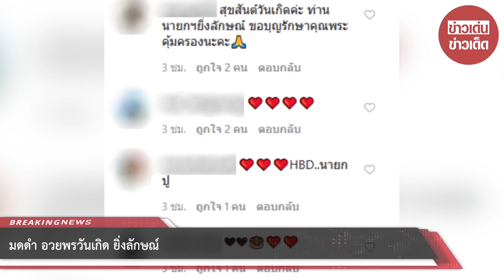มดดำ อวยพรวันเกิด ยิ่งลักษณ์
ขอบคุณที่มา :             ขอบคุณ moddamkachapa
ขอขอบคุณข้อมูลจาก: